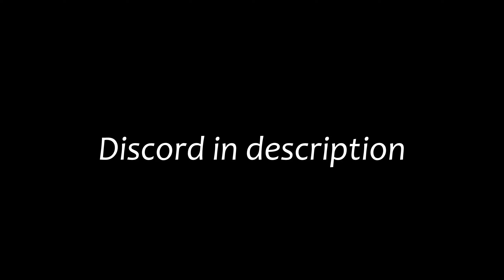inhuman II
PC:
CPU: I7-8700k @ 5.1ghz)
GPU: NVIDIA RTX 2060 6GB
RAM: 16GB 2666MHZ ram (DDR4)
CPU Cooler: Cooler Master Hyper 212 RGB
PSU: Thermaltake 700w
HDD: 2.5TB
SSD: SATA 500 GB Samsung Evo (Boot Drive)

Monitors (3) :
Acer BMIIPRX 180hz 1ms (Overclocked)
Acer BMIIPRX 144hz 1ms

Peripherals:
Steelseries Apex Pro TKL
Razer Deathadder V2 Pro (1200DPI, 0.034)
Razer Gigantus 3XL
HyperX Cloud Orbit S

Resolutions:
Native (1920x1080)
Stretched (1600x1080)
Narrow Native (1920x1020)
(Most of my clips are with this res)